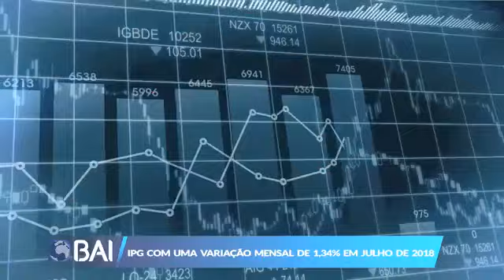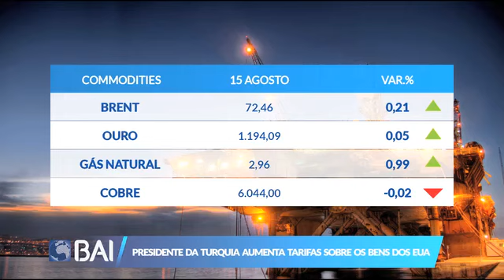Mercados ao Minuto BAI: 15 de Agosto de 2018 (BAI)